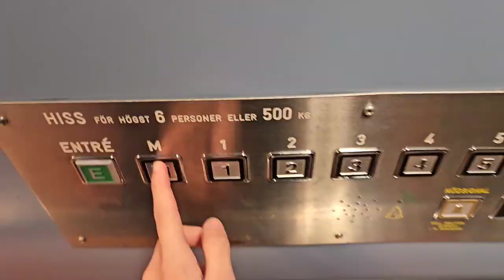Outtake: When someone ruins your video.